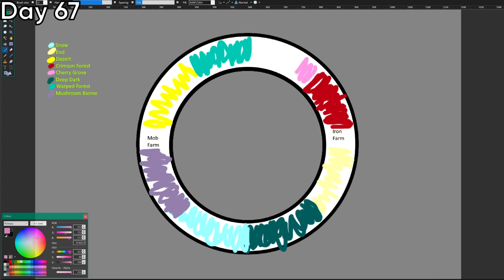I Survived 100 Days of Skyblock in Hardcore Minecraft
I Survived 100 Days of Skyblock Hardcore in Minecraft.
This is a movie style video of my journey surviving 100 days of skyblock. Innit, I trade with villagers for diamond gear, transform my tiny starter island into a full-scale base, and take on the ender dragon and the wither.

📌 Current Sub Count: 278,472
🙌 Credit:
Fresh Animations: *Requires Optifine or the Entity Model Features Mod*
🔖 Chapters:
00:00:00 Intro
00:00:33 Day 0
00:11:56 Day 10
00:20:27 Day 20
00:28:21 Day 30
00:36:27 Day 40
00:45:44 Day 50
00:54:40 Day 60
01:06:55 Day 70
01:13:03 Day 80
01:19:34 Day 90
❤️ Video Inspiration:
Loony, Skyes, PainDomination